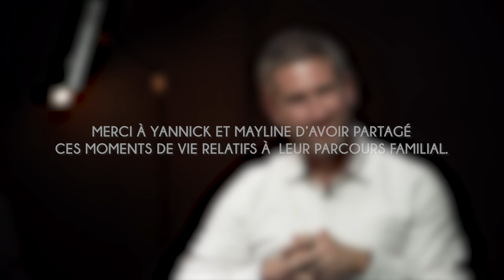Yannick : "Les particularités" - Paroles de parents, syndrome de Rett